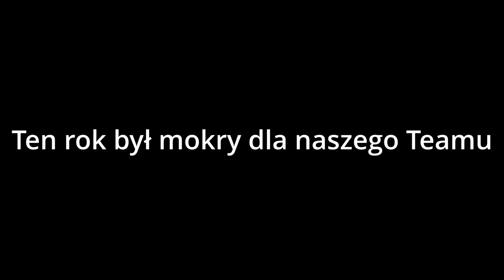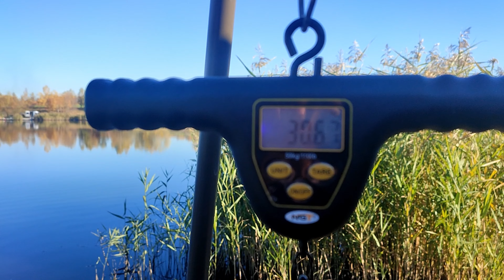DRAG CARP TEAM 2021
WSPOMNIENIA 2021